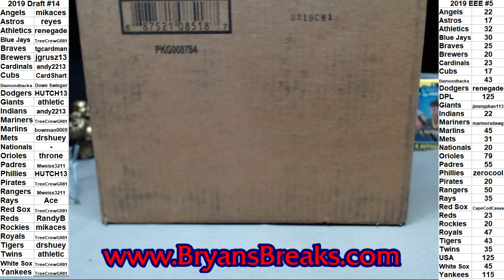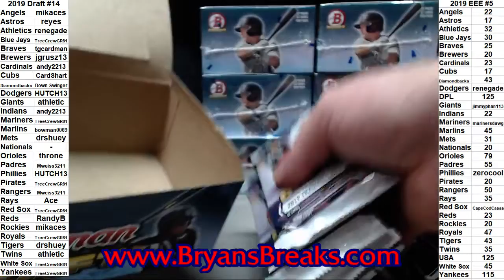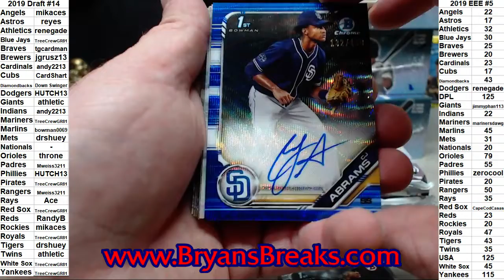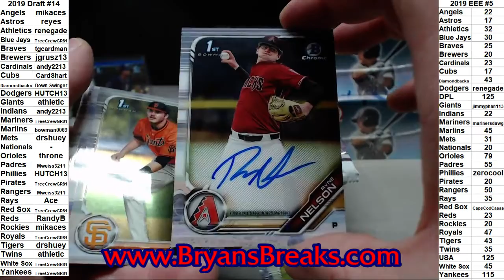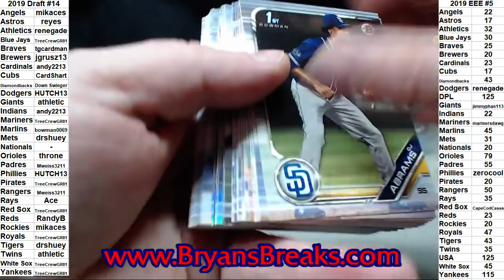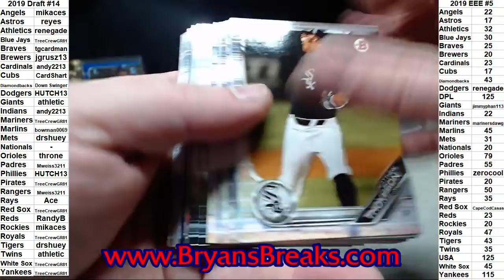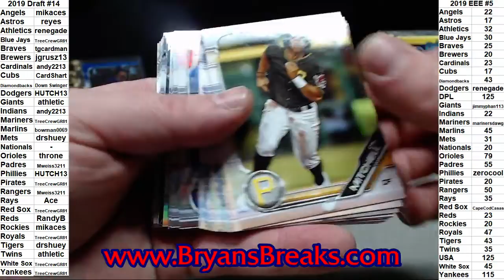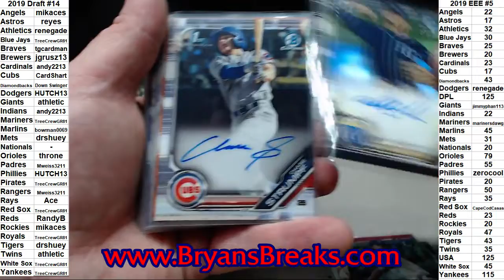2019 Bowman Draft Jumbo Case ~ PYT #14